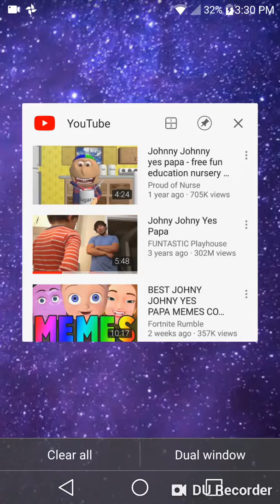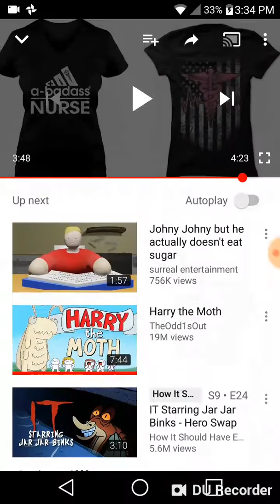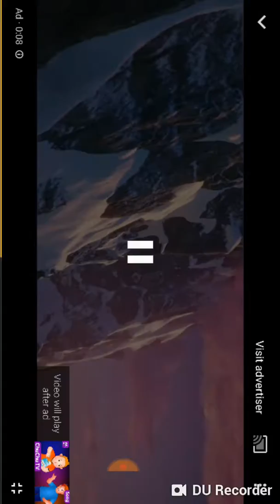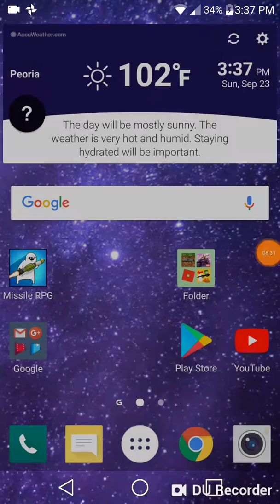Johnny johnny is dumb